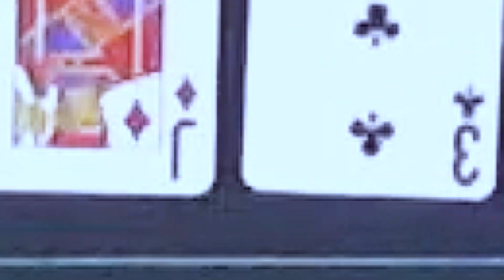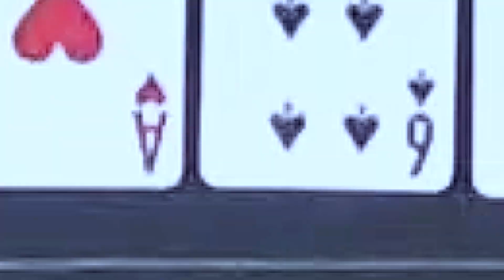She WINS over $10,000 in a poker game!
❖If you want to play on the live stream you can submit your info